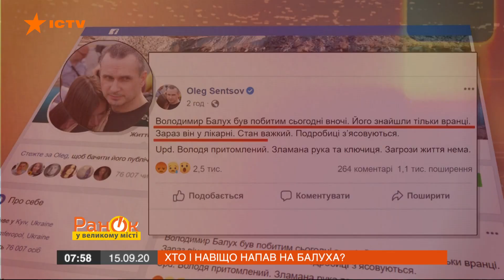Кто и зачем жестоко избил Владимира Балуха: последние новости — ICTV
Смотрите в программе Утро в Большом Городе, кто напал на Владимира Балуха.

Неделю назад бывшего политзаключенного Владимира Балуха избили неизвестные.
Где, кто и почему совершил нападение на бывшего пленника Кремля? Как проходит расследование? И в каком сейчас состоянии находится пострадавший?

Детали смотрите онлайн в сюжете Ксении Богуславской от 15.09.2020 года.